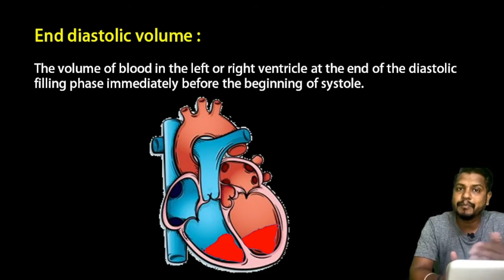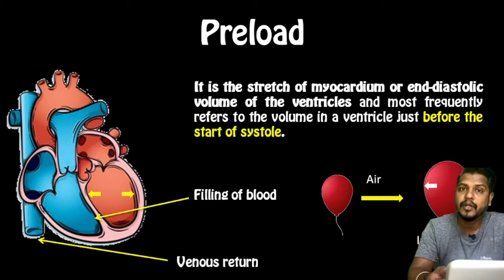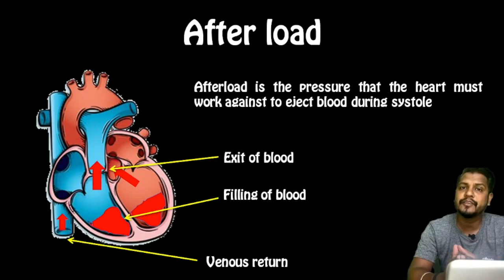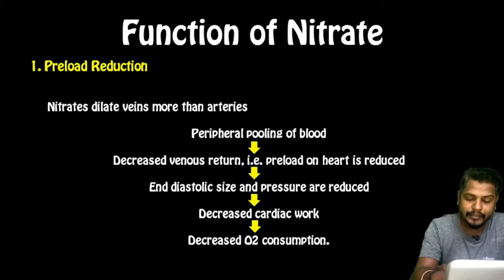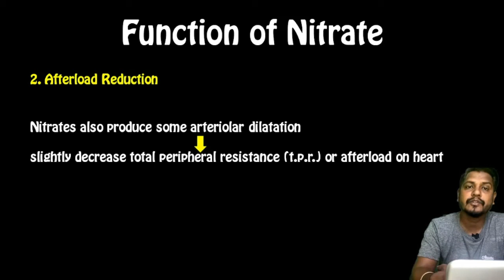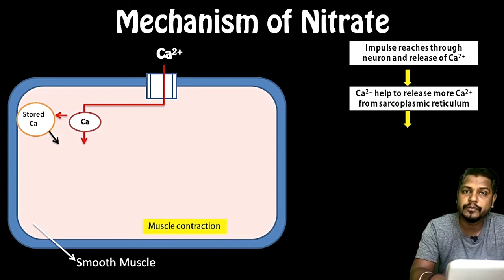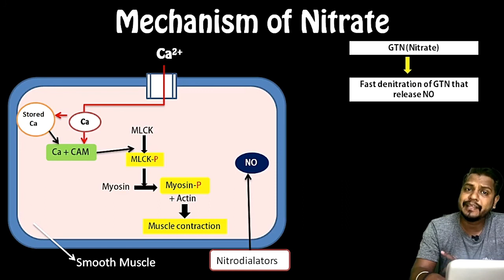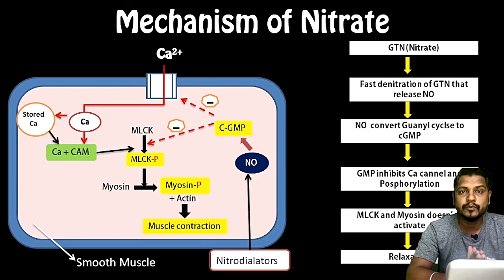MECHANISM OF ACTION OF NITRODIALATORS | GLYCERYL TRI NITRATES | PRELOAD , AFTERLOAD & END-DIASTOLIC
In angina treatment Nitrodialtors as Glyceryl trinitrates are used. here in this video informations are provided as
1. Preload
2. Afterload
3. Mechanism of action of Nitroglyceryne